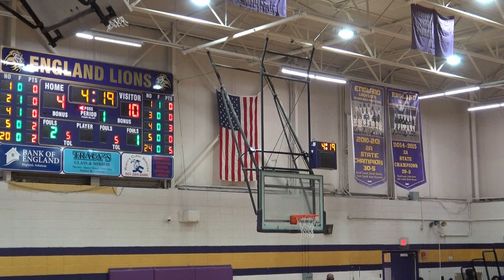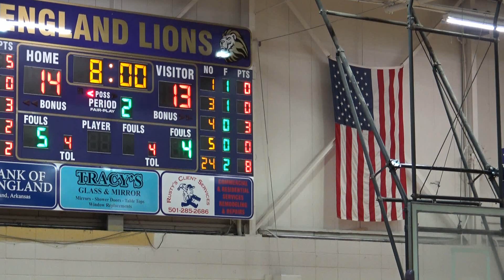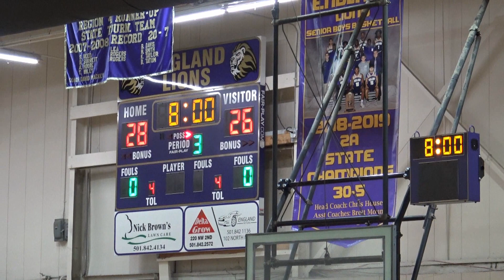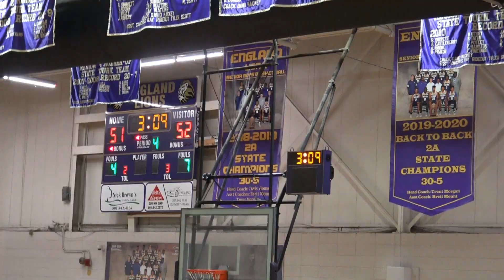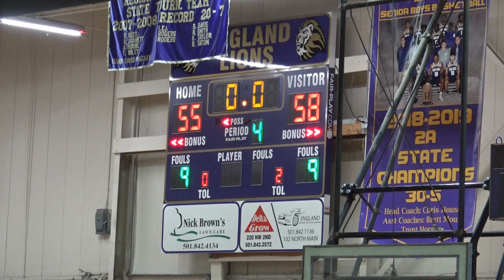Marianna Trojans Basketball @ England Lions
The senior high Trojans when into England and won a close one against the Lions.